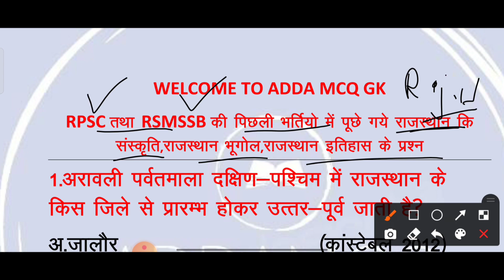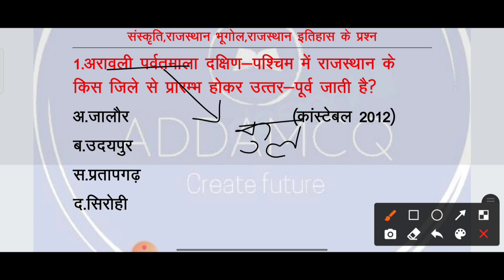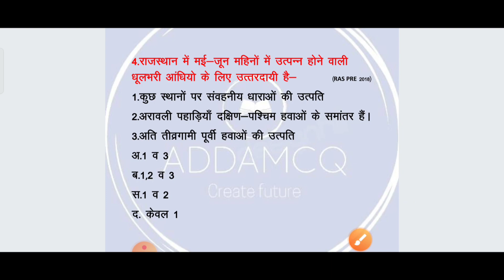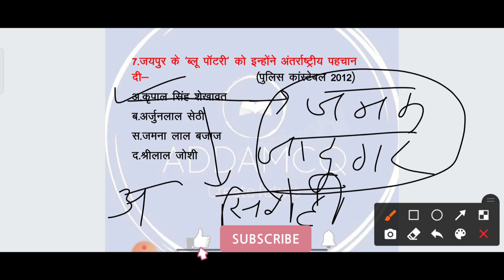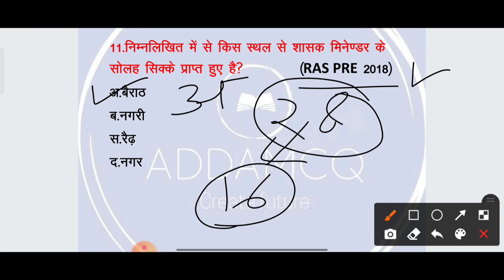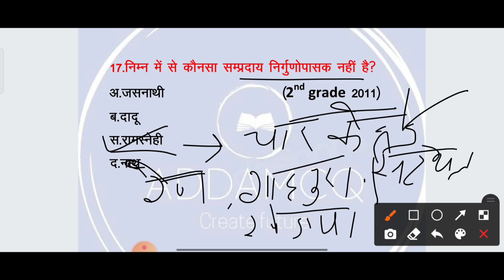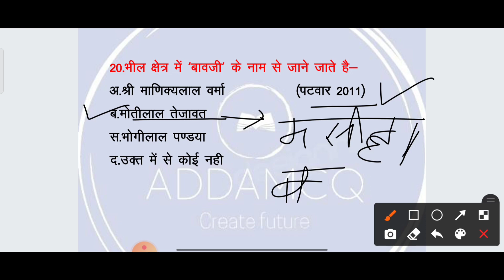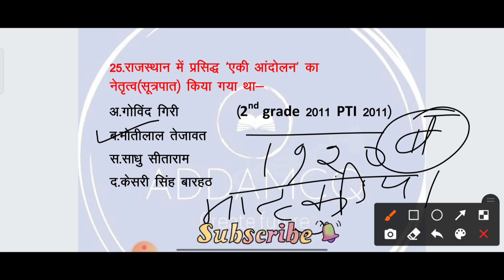Rajasthan gk test online test RSMSSB RPSC old questions important old gk questions for all exam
questions
rsmssb rpsc old rajasthan gk questions
with full detail solution
important rajasthan gk questions for all exam
rajasthan part-15
भाग-15
important questions for all exams
gk test online
IMPORTANT GK QUESTIONS FOR REET,HIGH COURT LDC,RSMSSB LDC 2ND GRADE,BSTC,MANY MORE EXAM OF RAJASTHAN